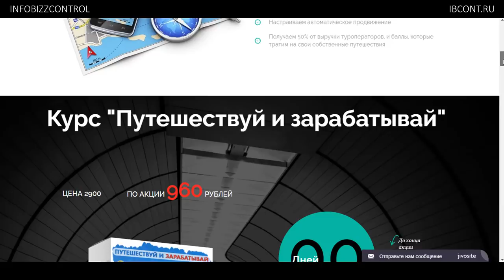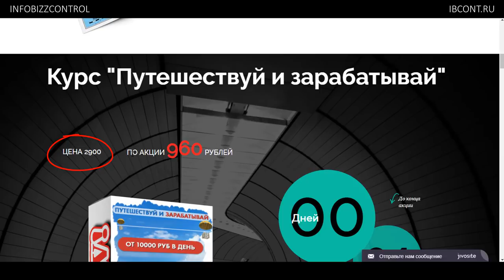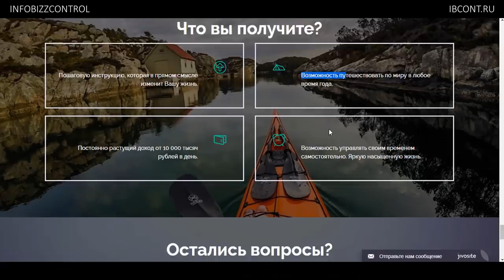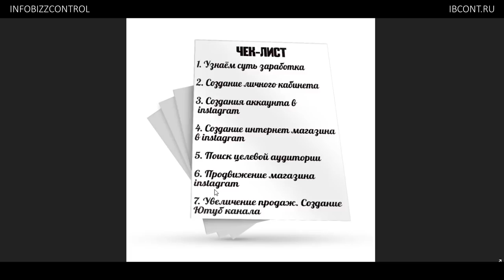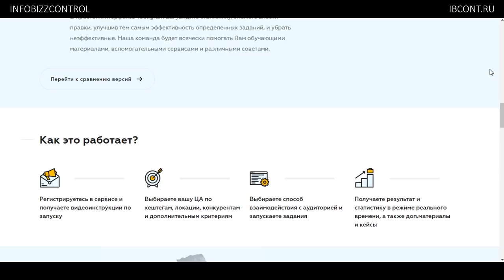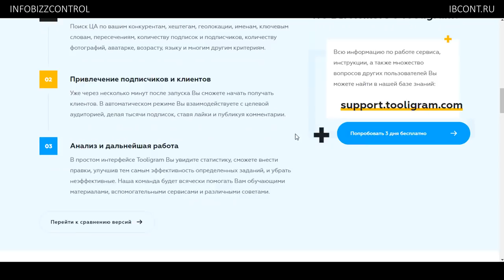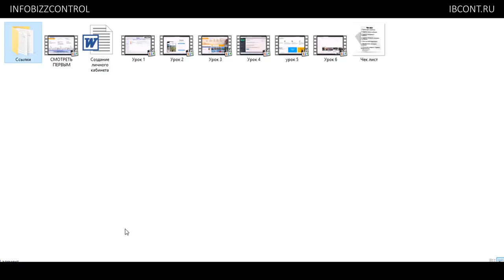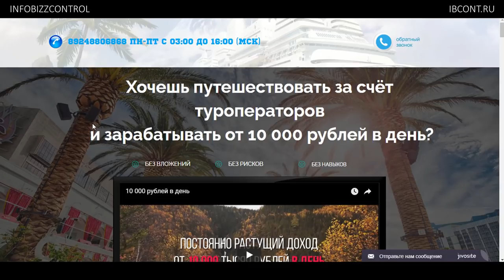ПУТЕШЕСТВУЙ И ЗАРАБАТЫВАЙ ОТ 10 000 РУБЛЕЙ В ДЕНЬ / ЧЕСТНЫЙ ОБЗОР / СЛИВ КУРСА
💲 Скачать бесплатно курс ПУТЕШЕСТВУЙ И ЗАРАБАТЫВАЙ ОТ 10 000 РУБЛЕЙ В ДЕНЬ

Сегодня на обзоре курс ПУТЕШЕСТВУЙ И ЗАРАБАТЫВАЙ ОТ 10 000 РУБЛЕЙ В ДЕНЬ, автор Шкуратов Евгений. Не сказал бы я что курс полное г..., там есть чему поучится. Более подробно в моем обзоре курса ПУТЕШЕСТВУЙ И ЗАРАБАТЫВАЙ ОТ 10 000 РУБЛЕЙ В ДЕНЬ.
На моем канале Вы сможете найти курсы на такие темы как : заработок в интернете на сайте, заработок в интернете без вложения денег, как заработать деньги в интернете, как заработать в интернете с нуля, на чем заработать, как заработать студенту, заработок на рекламе в интернете, как заработать на бинарных опционах, как заработать на бирже, как заработать деньги в интернете без вложений быстро, заработок в интернете кликами, сайты на которых можно заработать реальные деньги без вложений, обучение на фондовом рынке, как заработать на ставках, как заработать школьнику, как заработать подростку, заработать биткоин, как заработать 300 рублей в день, заработок на статьях, заработок на бинарных опционах, заработок на акциях, заработок на буксах, заработок на youtube, заработок на обмене валют, как торговать акциями, возможно ли заработать на бирже, как заработать в интернете на бирже, gta 5 акции, вывод bitcoin, bonus bitcoin, bitcoin logo, bitcoin exchange, bitcoin core, how to make real money online, как заработать на инвестициях, гта 5 акции и многие другие ...